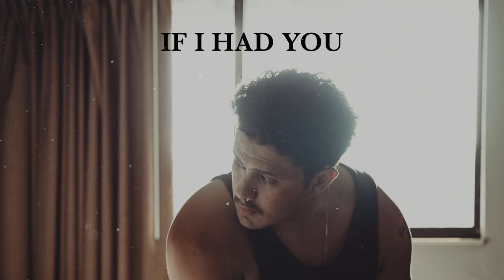Roman Alexander - If I Had You (Official Audio)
Lyrics:
I was a don’t try to change me guy
Up all night every friday night
All about getting what I want when I want it
Till you came around and became all I wanted
And under that beach board walk alone
That lone night we spent together
How much it hurt having to walk you home
Was enough to change a man forever

If I had you
I’d be up with the sunrise just to see it shining in your eyes
I’d be tasting that first kiss from your lips seeing my promises come true You could be my midnight
I could be your sweet ride
Talking bout making plans
Trying to be a better man wouldn’t be so damn hard to do If I had you

Instead of this pounding hangover head
I’d have the cure right here in this bed
Monday morning getting to work on time
Cause I was too busy kissing you goodbye

I’d be tasting that first kiss from your lips seeing my promises come true
You could be my midnight, I could be your sweet ride.
Making me a better man wouldn’t be so damn hard to do